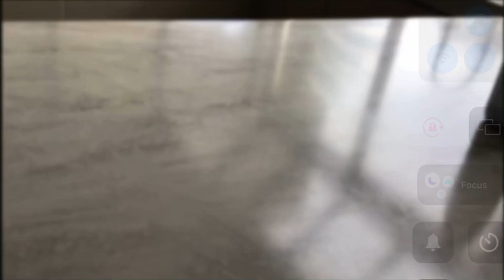1 colour challenge (pink)